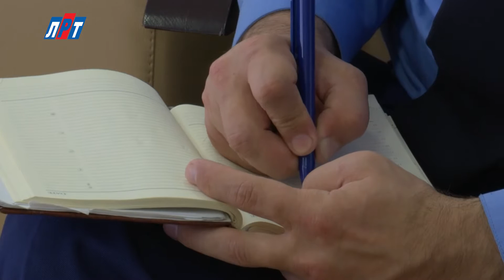Спортивные итоги недели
В ходе оперативного совещания в администрации Люберецкого района председатель спорткомитета Владимир Сурков озвучил спортивные итоги прошедшей недели.

16 июня на городском стадионе «Торпедо» состоялся 11-ый тур Первенства России по футболу среди команд III-го дивизиона Московской области. Люберецкая команда со счетом 1:0 выиграла у соперников из подмосковного Обнинска.

Владимир Сурков, председатель спорткомитета Люберецкого района:
«Сейчас мы находимся на пятом месте в чемпионате. 14-го и 15-го июня в Красково на стадионе «Электрон» прошли дни здоровья, на которых присутствовали более 120-ти учащихся из летнего лагеря «Радуга» и гимназии № 56. Дети играли в футбол, занимались легкой атлетикой и силовыми упражнениями».

В Балашихе прошли футбольные матчи среди подростковых команд. В соревнованиях приняли участие юные спортсмены  футбольного клуба  «Звезда».

«18 июня в городе Домодедово состоялся футбольный турнир «Я выбираю спорт». В турнире приняли участие восемь команд, Люберцы представляли футболисты «Звезды». По результатам игр наша команда заняла второе место».

18 июня в спорткомплексе  «Триумф» состоялся второй тур чемпионата Люберецкого района по волейболу.

«Результаты игр: Томилино-«Звезда»-3:2, Наташинские пруды-Октябрьский-1:3, Коренево-Томилино-3:0, «Звезда»-Коренево-0:3».

Поддерживать спортивную форму можно и на каникулах.

«Завершается вторая неделя лагеря СДЮШ «Звезда» с дневным пребыванием детей. Лагерь организован на учебно-тренировочной базе стадиона «Искра» и стадиона «Звезда». Общее число участников лагеря – 207 детей и подростков».

В Малаховке завершился турнир по мини-футболу.